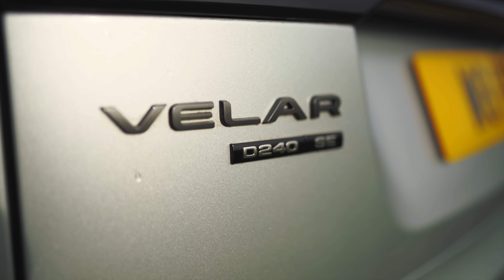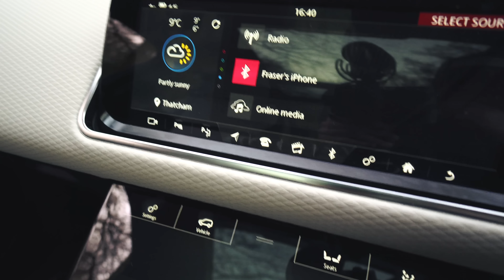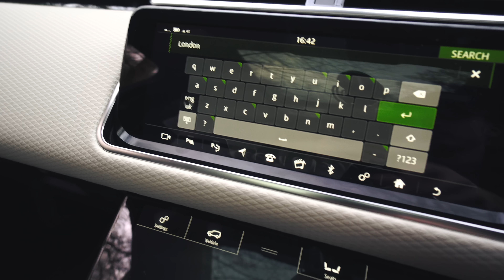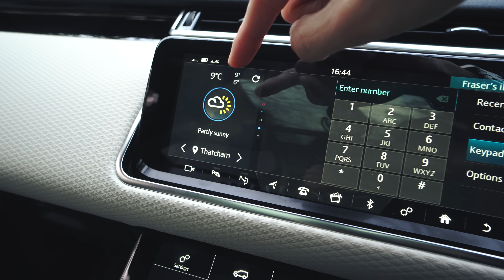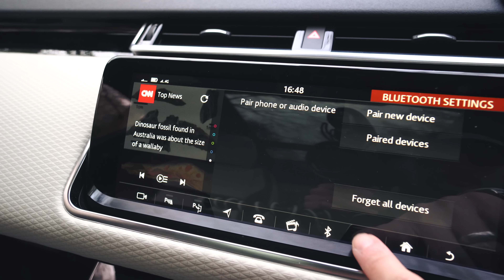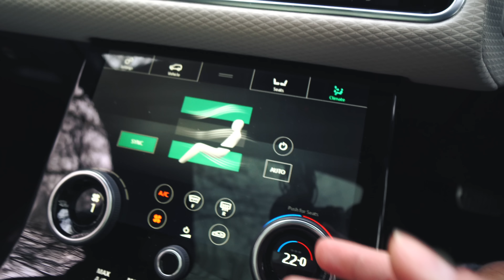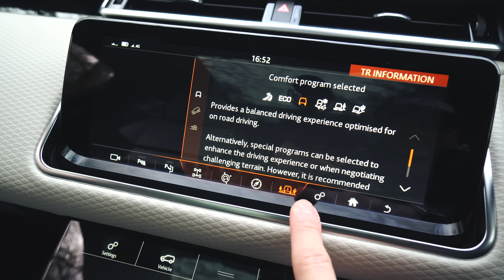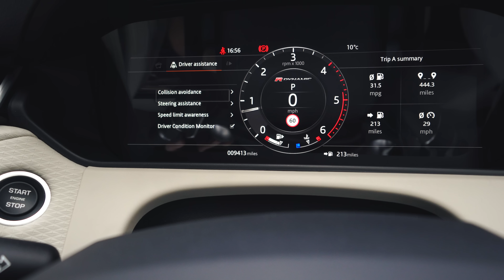My Range Rover Velar: Ownership Review After 6 Months!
Hey guys whats up! Here I bring you an ownership review on my Range Rover Velar, its been 6 months since I collected the car. I go through in-depth settings with the infotainment system and also what its actually like driving and owning one!

Model spec: Range Rover Velar R-Dynamic SE D240